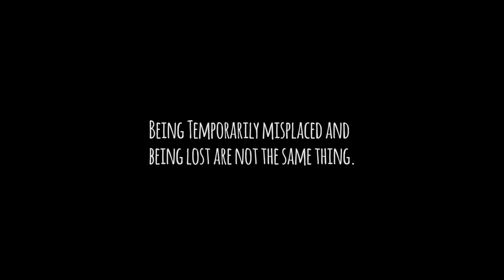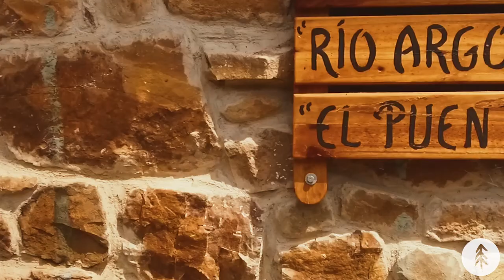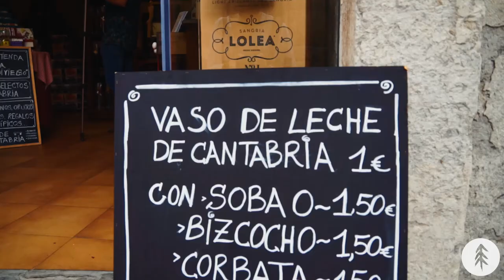Spain Travel Vlog - CANTABRIA, beatiful villages and gastronomy // 2017 HD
This is the Second part of our journey to the North of Spain. Cantabria is wrongly overlooked by many holiday makers which is a crime.

Join us as we explore the quaint villages of this undiscovered and lush region and sample the local delights.

Journey in the New World by Twin Musicom is licensed under a Creative Commons Attribution license Travel Light by Audionautix is part of the YouTube Audio Library and it's licensed under a Creative Commons license